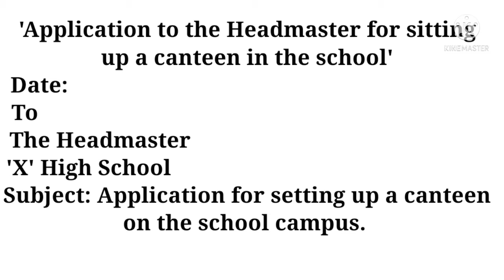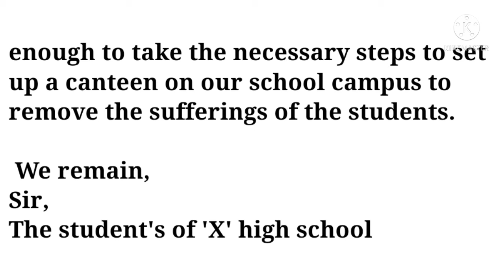Write an application to the headmaster for setting up a canteen on your school campus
Hope you like this video, so don't forget to do a like👍, share, comment💬 in this video.